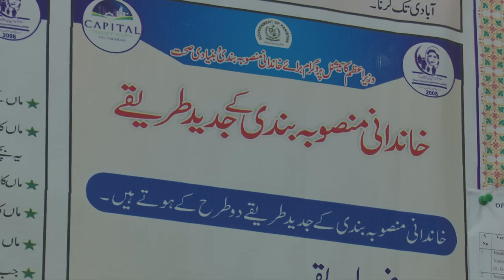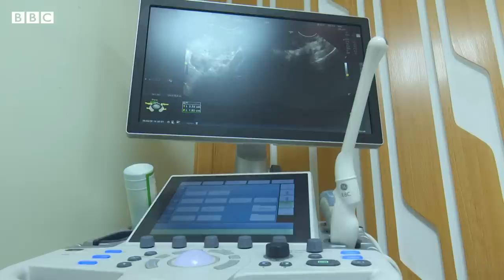Misconceptions about birth control pills - BBC URDU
مانع حمل گولیاں کھانے کے بارے میں کچھ غلط فہمیاں پائی جاتی ہیں۔ وہ غلط فہمیاں کیا ہیں اور ان میں کتنی حقیقت ہے ۔ دیکھتے ہیں ہمارے ساتھی شجاع ملک اور نعمان خان کی اس رپورٹ میں۔۔